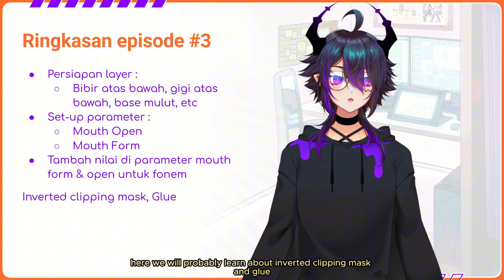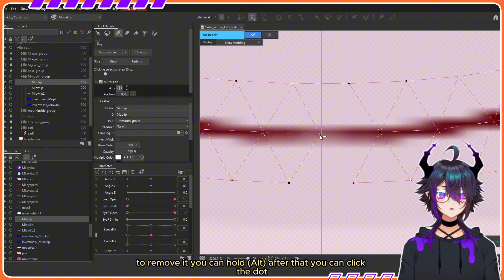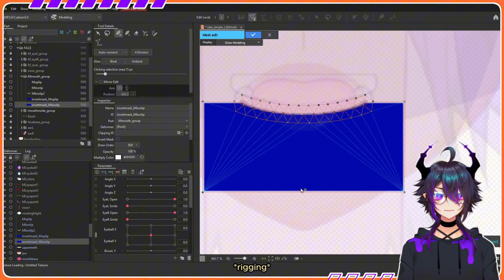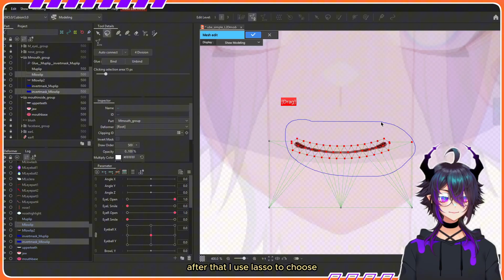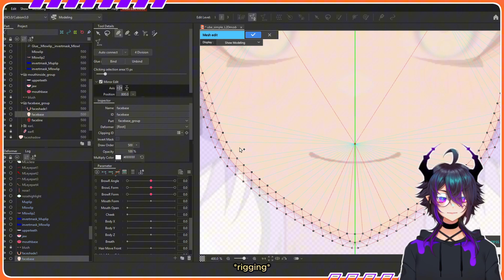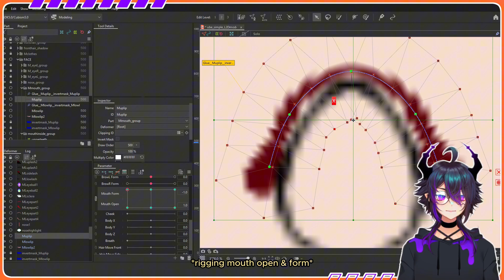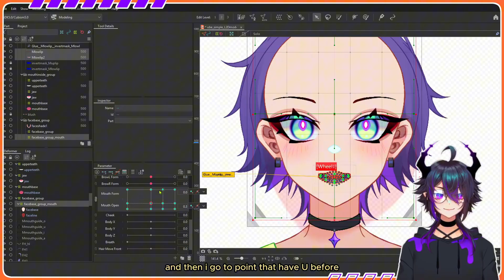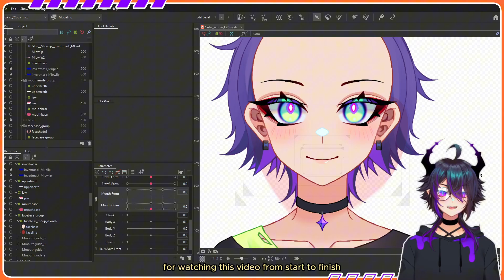【Xea Class S2】#3 - Bikin Mulut AIUEO!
Ga berasa uda episode 3 aja nih! Kita akan ngerigging mulutnya ube, jika ada pertanyaan kalian bisa tulis di kolom komentar ya! kita diskusi sama2 dibawah 😋

Tag aku hasil rigging kalian ya! ke Twitter/X : @xeyaya | Youtube @Xeapher | atau bisa pakai hashtag : uberiggingstudy atau
aku ingin lihat hasil belajar kalian 🥺❤️

Download Aplikasi :
【Live2D Cubism Editor】

【Vtube Studio】
⚠️Free untuk pemakaian personal, untuk pemakaian komersial diwajibkan membeli⚠️

Download Materi :
【Rangkuman & Tips】